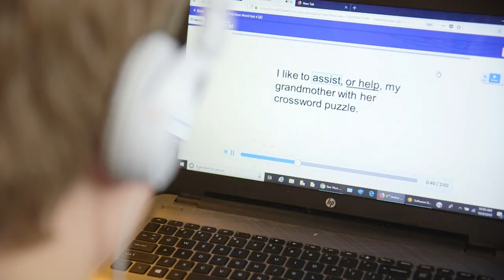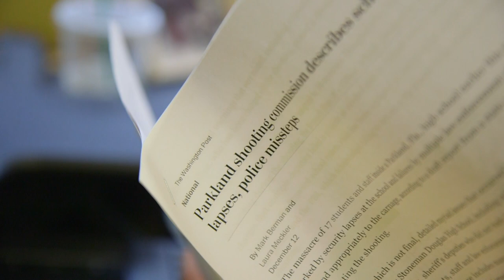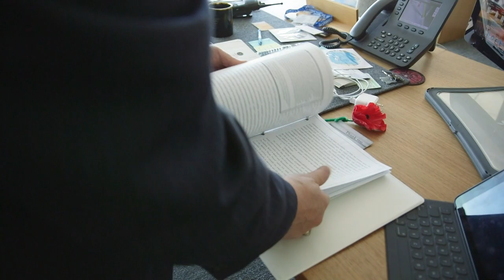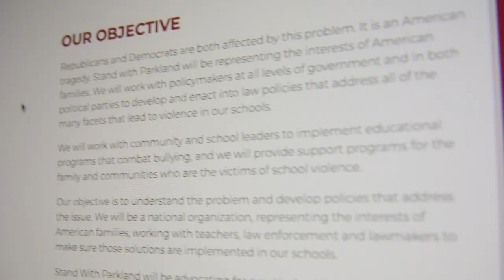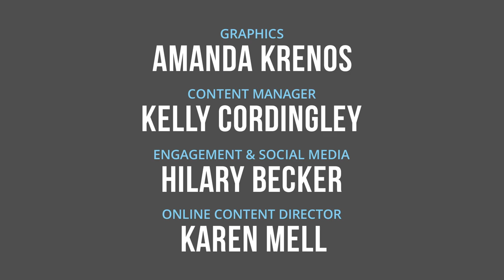How Can We Protect Our Children From Shootings?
"Duck and Cover" drills from the 1950s, designed to protect against a nuclear attack, have given way to "active shooter" drills in U.S. schools. The challenge now is to design schools that are both safe, and conducive to learning.